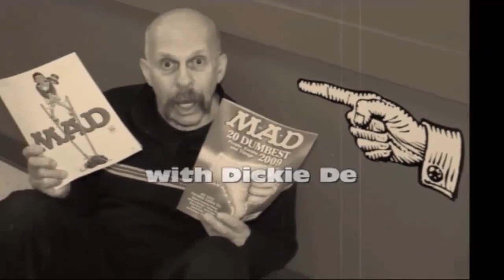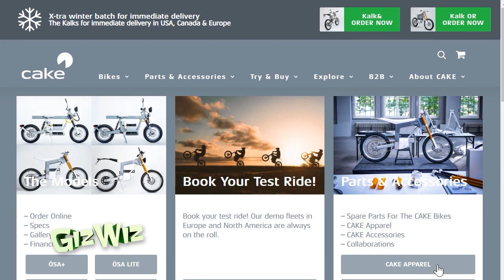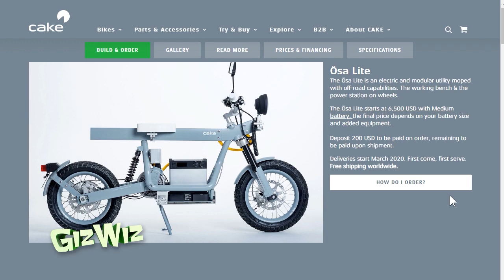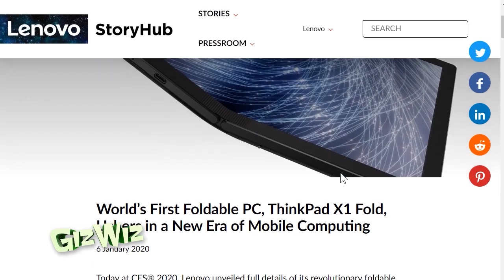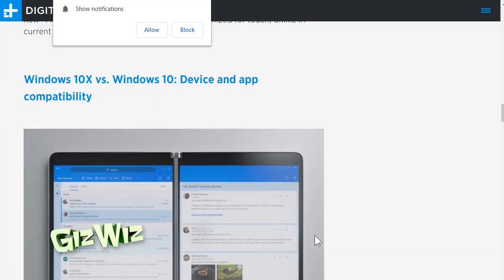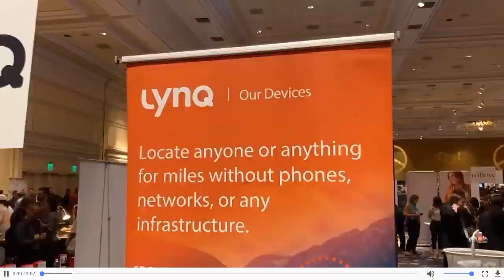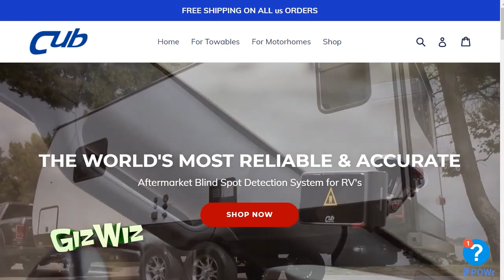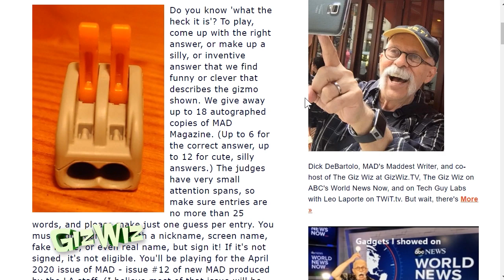The Giz Wiz #1763: CES CRUD!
This is the second episode in our series of gadgets from CES 2020!